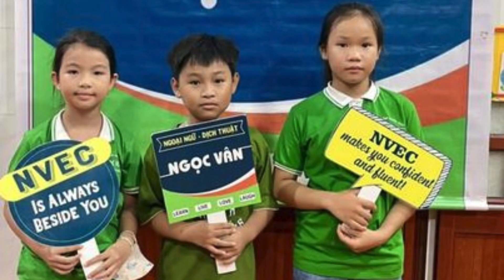NVEC5 TỔNG KẾT KHÓA EC3I MS DUYÊN